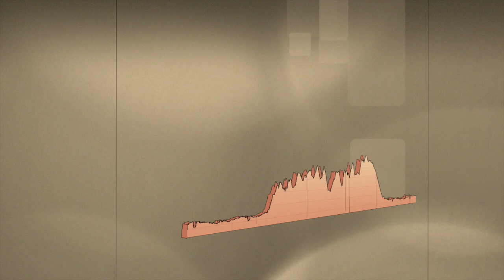MTB Camas Extreme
Ruta de 30 km con un nivel acumulado de casi 500 metros por caminos en la localidad de Camas, en Sevilla.